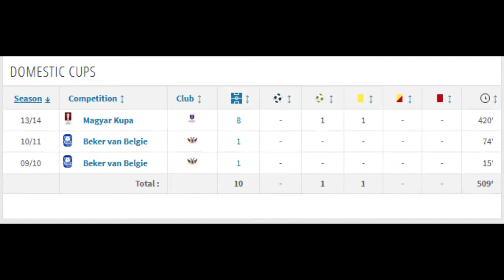Football4All.Intermediary Bavon Tshibuabua